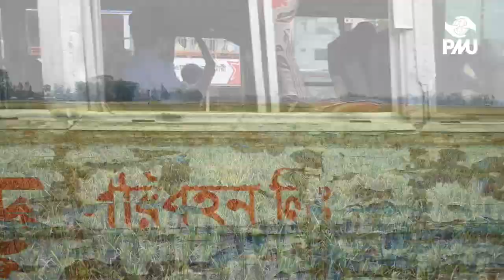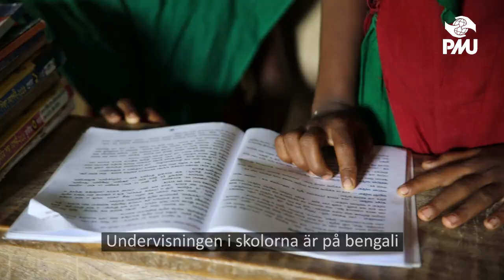Om jag blir stor...- Barnens rätt vårt ansvar 2017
Barnens rätt - vårt ansvar är PMU:s årliga kampanj för barnprojekt som vi stödjer runt om i världen.

Bangladesh är ett av de länder som ingår i PMU:s arbete och under hösten 2017 pågår en insamling för barns rätt till undervisning på sitt eget modersmål, näringsrik mat för att motverka undernäring, vaccinationer och påverkan för att upplysa föräldrar och myndigheter om barns rättigheter.